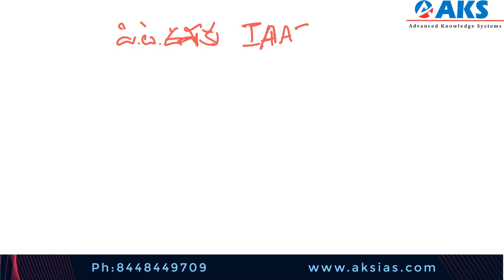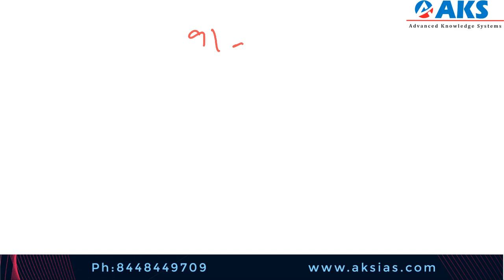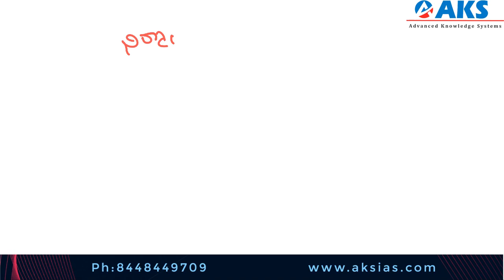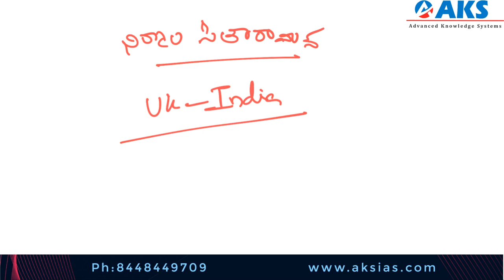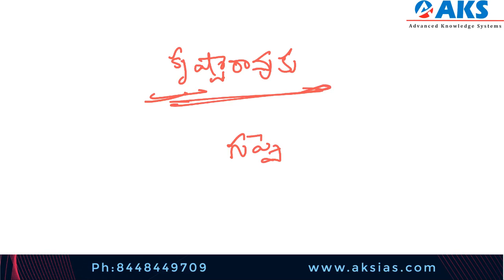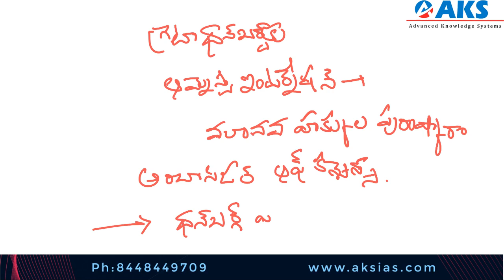APPSC Village secretary (Current Affairs -Awards)|AKS